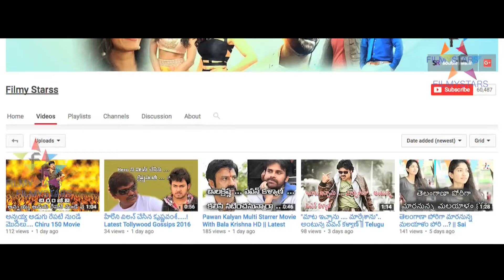Nikhil - Keshava Movie SHOCKING Look's....? || Filmystarss